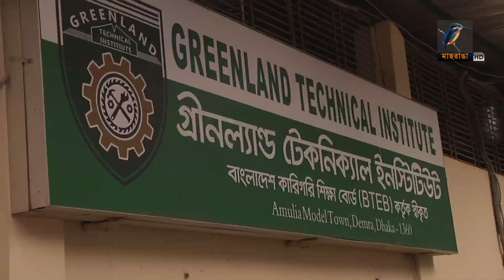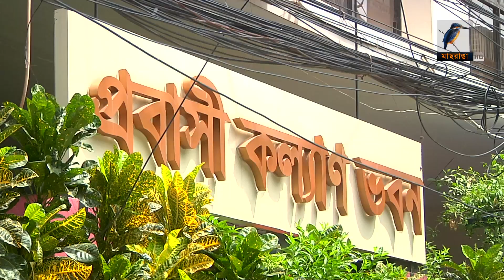জাপানে বাংলাদেশিদের কাজের সুযোগ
বাংলাদেশিদের জন্য বড় শ্রমবাজার হতে পারে জাপান। বিনা খরচে দক্ষ তরুণ কর্মীদের কাজে যাওয়ার সুযোগ দিচ্ছে দেশটি। তবে জাপানি ভাষা শিক্ষা ও যথাযথ প্রশিক্ষণের অভাবে দেশটিতে প্রত্যাশিত সংখ্যায় কর্মী পাঠানো যাচ্ছে না। বর্তমানে হাতেগোনা কয়েকটি প্রতিষ্ঠানের মাধ্যমে কিছু সংখ্যক কর্মী কাজ নিয়ে যাচ্ছেন দেশটিতে।